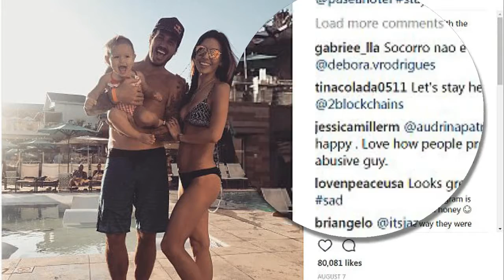Audrina Patridge claims her wedding rings are missing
Audrina Patridge claims her wedding rings are missing after ex Corey Bohan 'changed locks' to their home amid messy divorce